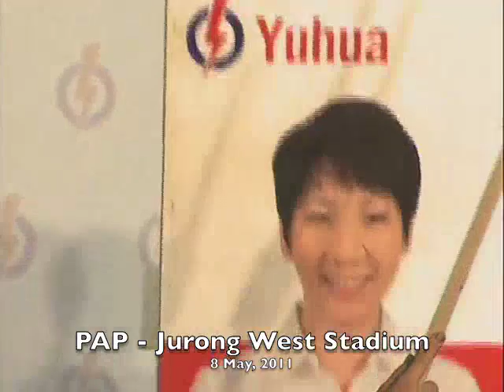Yuhua SMC results, May 8